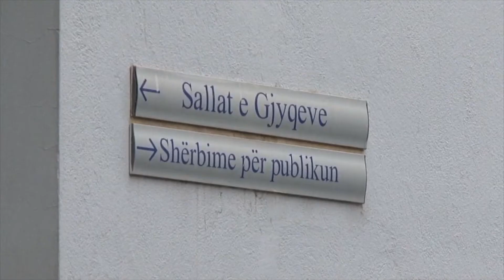Ndryshon ligji, më shumë fuqi për Avokatin e Shtetit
TIRANE-Avokatura e Shtetit, institucion i cili deri më tani njihet për mbrojtjen e interesave të shtetit shqiptar në gjyqe ndërkombëtare e çështje arbitrazhi, tashmë merr më tepër fuqi.

Sipas ndryshimeve të reja në ligj, Avokati i Shtetit do të përfaqësojë në gjyq te gjitha institucionet shtetërore edhe brenda vendit, e jo juristët e brendshëm të institucionit apo entit. Edhe kontratat me vlerë të madhe financiare, nuk mund të firmosen pa marrë më parë konsulencën e Avokaturës së Shtetit.

Në të gjitha gjyqet ku institucionet shqiptare janë palë, tashmë janë të detyruara me ligj të mbrohen nga Avokatura e Shtetit e jo nga juristët e brendshëm.

Ligji i ri për Akovaturën e Shtetit, përcakton se si në gjykatat brenda apo jashtë vendit, kjo strukturë do të përfaqësojë dhe mbrojë interesat pasurore të shtetit shqiptar.

Për lidhjen e kontratave publike për kryerje punimesh, furnizim mallrash apo furnizim shërbimesh që kanë një vlerë të madhe financiare dhe sigurisht një impakt të konsiderueshëm për Institucionet, këto të fundit e kanë të detyrueshme tashmë me ligj të konsultohen me Avokatin e Shtetit para se të firmosin.